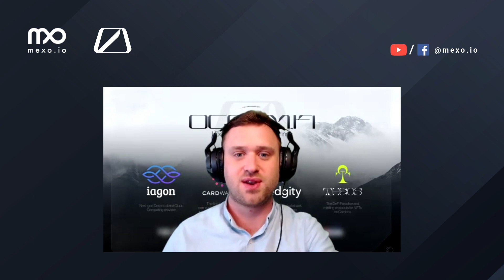¿Qué es Occam?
Occam.fi es un conjunto de soluciones DeFi diseñadas para Cardano para ofrecer capacidades de plataforma de lanzamiento, herramientas DEX y fondos de liquidez líderes en el mercado. Occam.fi es la primera y más importante incorporación al panorama de DeFi en rápida expansión de Cardano.

El ecosistema Occam.fi es administrado y mantenido por la Asociación Occam, una entidad blockchainent con sede en Suiza. Una vez que el ecosistema Occam.fi haya madurado, el proyecto se entregará a una Organización Autónoma Descentralizada (DAO) cuidadosamente diseñada para administrarlo y guiarlo.

¿Tienes alguna duda adicional? ¡Contáctanos! 🤓📱
Vía mensaje directo o directo en soporte técnico desde tu app o